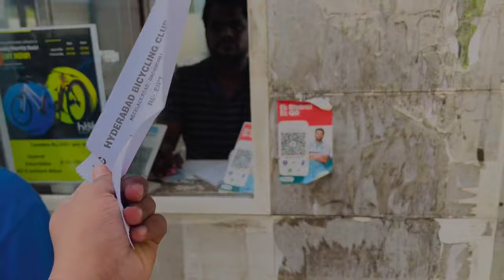Cycling 🚴‍♂️@ Necklace Road | Morning vibes | Khanntastic vlogs | Shabaz khan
This experience is heavily underrated in hyderabad. Cycling on the lanes of necklace road and tankbund during the morning times is a very good experience. Necklace road is usually a non polluted area and it’s peaceful. The price for renting a bike too is very reasonable. Rs 100 for the registration charge which is a one time then Rs 40 for a normal cycle and Rs 100 for the gear. There’s no cap on the time limit but the club itself is operative only until 9 AM. So the cycle needs to be returned prior to that.

All in all, highly recommended.